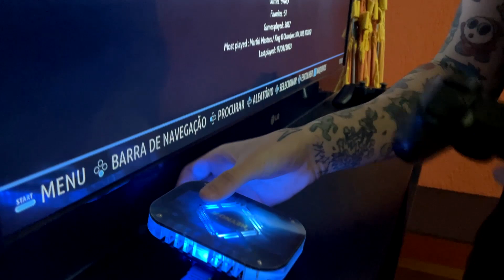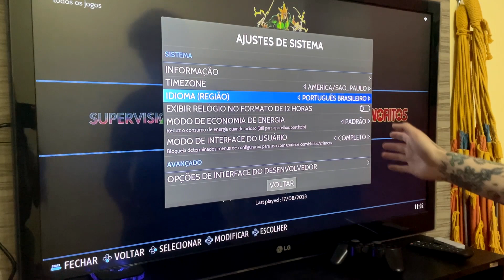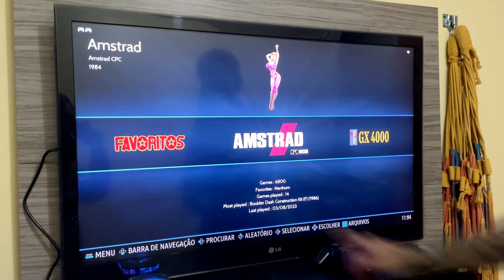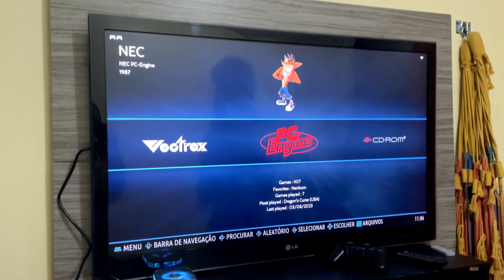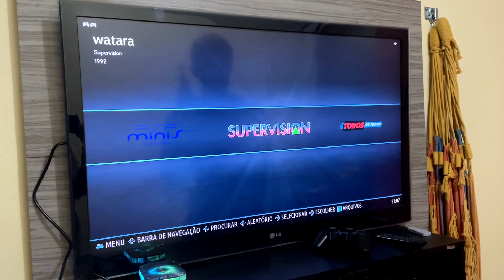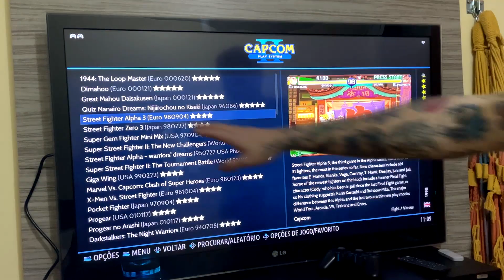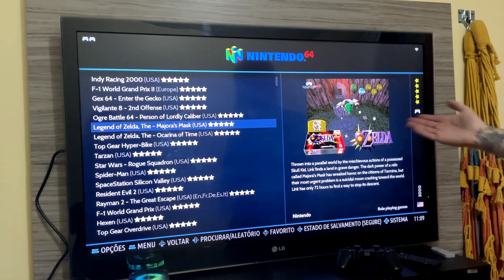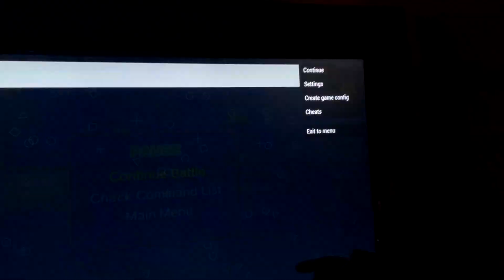Comprei um Videogame do ALIEXPRESS com 95000 Games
👉 Console Tsingo HNX4

MEU SETUP:
👉 Monitor AOC Hero 24" 144Hz
👉 Teclado Mecânico Redragon Kumara RGB
👉 Mouse Redragon Cobra M711 RGB
👉 Microfone Lapela Boya M1
👉 Softbox 50x70cm com tripé

Fala pessoal!
Eu tava MUITO ansioso pro unboxing desse videogame que comprei no Aliexpress pois ele diz rodar jogos de PS1 e PSP, além de Dreamcast, Nintendo 64, Super Nintendo e muito mais! No anúncio dizia que vem 95 mil jogos, mas será que é verdade? Bora conferir no vídeo!

tags do vídeo:
videogame aliexpress, retrogame, console retro, compras aliexpress, gamebox ps1.